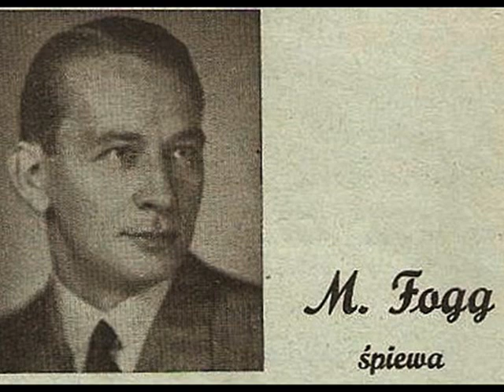Mieczysław Fogg & H. Gold Orch. - Tango Łyczakowskie, 1936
Mieczysław Fogg & Orkiestra Henryka Golda – Łyczakowskie tango [Tango of Łyczaków] (Haber – Haar) Syrena-Electro, 1936 (Polish)

NOTE: One of the crimes of the 2 WW that will never be accounted for is the post-war "new division of the world" made by the world's administrators of the time, especially in Europe. In Feb, 1945 the world’s opinion allowed three heavy psychopaths: Stalin, Roosevelt (later replaced by Truman) and Churchill - sit in the salons of the former villa of the Dukes of Yusupov in Yalta by the Black Sea for a couple of days, to enjoy feeling that they are gods, and slice the countries with their knives, like cakes and throwing millions of people from one end to the other of the old world, like pawns to play. Deaf to the moaning of millions of separated families they are causing, to the howling of ancient walls of houses, churches, castles gutted from their history, they posed smiling for the pictures, with glasses of wine and cigars  in their hands. The annihilation of Polish Lwów is only one of these stories. That wonderful old Polish city was pulled by them, out of the interior of Poland – the city, which had been connected with Poland’s history for centuries, like Kraków, Warsaw, Poznań... to make an incomprehensible crime that still freezes blood with its cynicism and size. A city with 600 thousand inhabitants in 1939. ...bastion of Polish history, was ripped out of Poland, like part of its heart, and thrown to bleed at the edge of the road.

Those villains are now on the Other Side. Naked, without their cigars nor many mitigating circumstances, they stood trembling before God. I don't dare to anticipate God's verdicts and say what happened to them for this and for their other wicked deeds - such as abandoning Yugoslavia to the communists or giving the Baltic countries to Stalin - nor do I want to think where they are now…
The song “Tango Łyczakowskie” [Tango of Łyczaków] – its title refers to Łyczaków: the district of old Lwów and is sung by Mieczyslaw Fogg in a charming Lwów dialect, along with the famous Lwów call "ta yoy!". This song was a great hit in pre-war Poland and is still sung today. It survived even half a century of communism in Poland, when it was strictly forbidden and was not performed in public. The photos in the slideshow present of course, some views of the streets and ancient buildings in prewar Lwów.